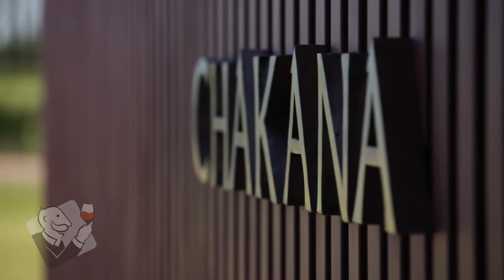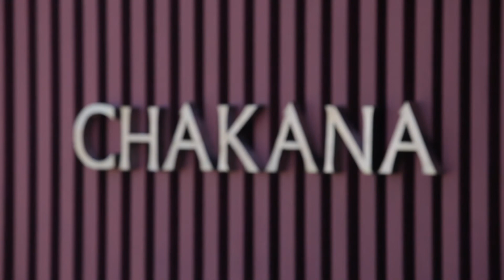Argentina Expedition: Bodega CHAKANA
Wine Enthusiast's Contributing Editor for South America, Michael Schachner, visits CHAKANA Winery to learn about the inspiration behind the label, winemaking techniques and to taste 2010 Maipe Malbec.